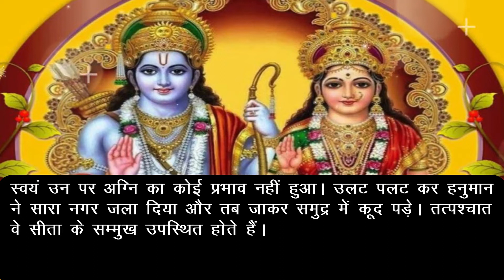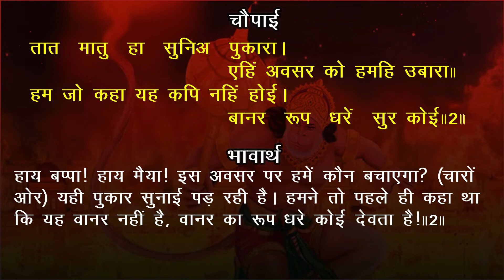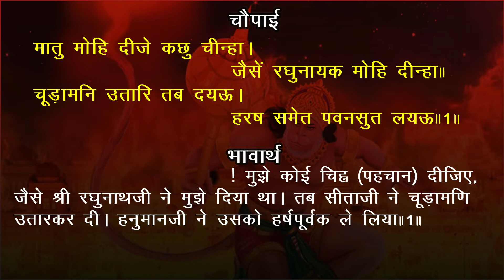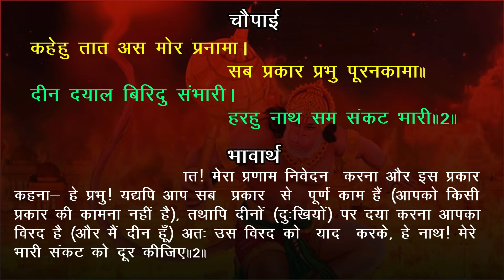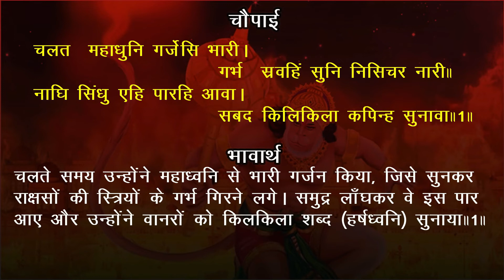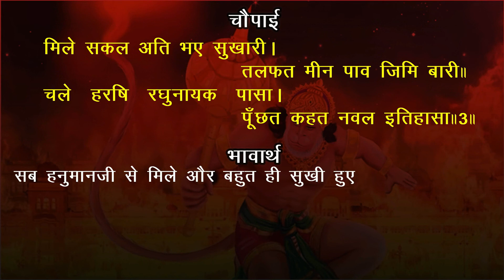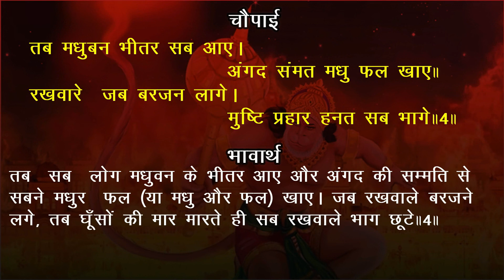EP- 288 Hanumanji dwara Lanka Dahan bhavarth sahit Akashvani Ramcharitmanas SunderKand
Jay Shri Ram, Mitragan Prastut hai shri ramcharitmanas ke SunderKand se  hanuman ji dwara Lanka dahan ka prasang jise swar diya hai Kavita Krishnamurti aur Shrikant ne.

time stamp
00:00 Ramcharitmanas
00:23 Bhavarth
01:21 Ramchartimanas Gayan
AUDIO COURTESY: ALL INDIA RADIO
IMAGES : INTERNET
jahan sumati sab sampati nana
prabishi nagar kije sab kaja
hanuman meghnad yuddh
hriday rakhi koshalpur raja
hanuman ji lankini samvad
lanka dahana
Lanka Dahan
atthas kari garja kapi badhi lag akash
lankini uddhar